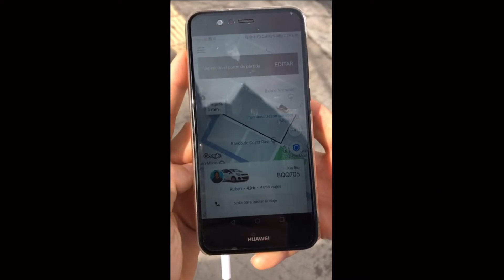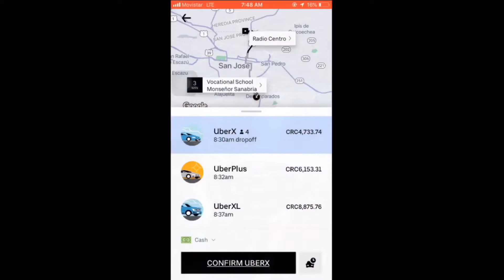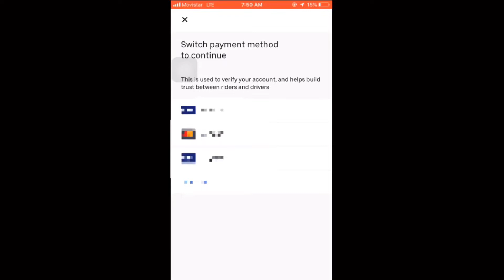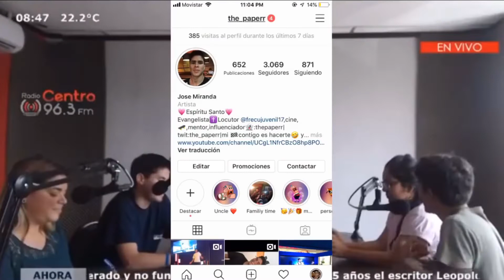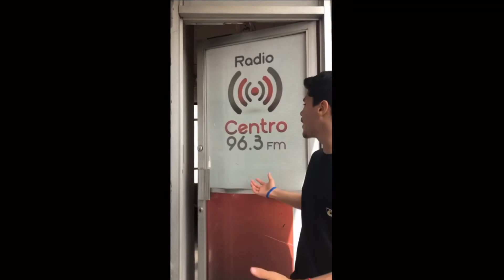Lo envían a la radio y esto es lo que le pasa. No creerás lo que paso este joven!!!! ESTO ES INEDITO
Me llevaron a visitar una radio y grabé mi primera experiencia en la
Radio y esto fue lo que salió que pena y que vergüenza lo que pase.

¡Oye alguna ves has ido o te gustaría ir!